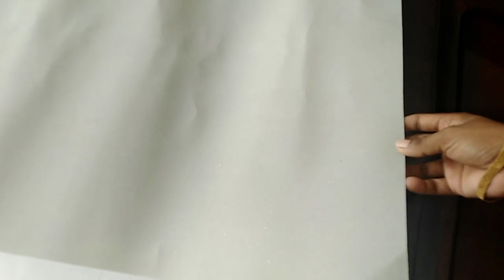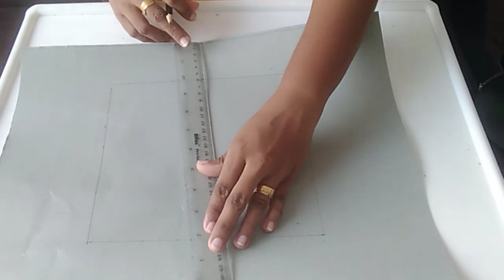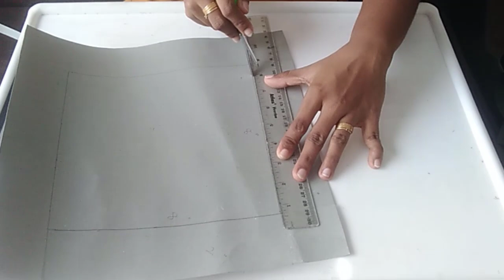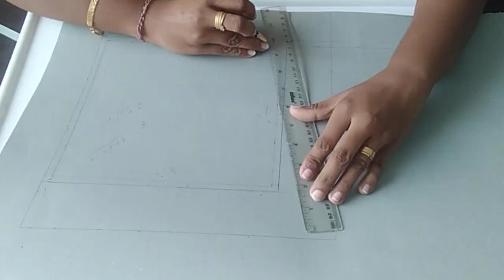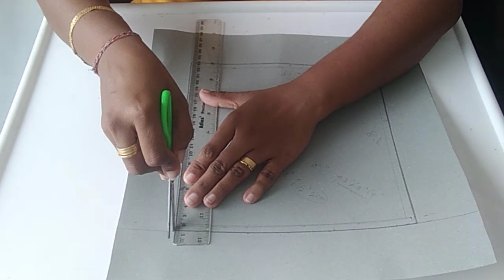කේක් බොක්ස් 2 ක්‍රමය පෙට්ටියේ පියන සහ පතුල වෙනම සකස් කරගන්නා අයුරු|Box Making Method 2 Sinhala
කේක් බොක්ස්   2 ක්‍රමය පෙට්ටියේ පියන සහ පතුල වෙනම සකස් කරගන්නා අයුරු|Box Making Method 2|Cake Boxes

කේක් කලාවට ආධුනික අය වෙනුවෙන් ගෙදරදීම කේක් බොක්ස්
පහසුවෙන් අඩු මුදලට සකස් කරගන්නා අයුරු 2 ක්‍රමය මෙම වීඩියොවෙන් ඉදිරිපත් කෙරේ. මෙහි පළමු ක්‍රමය සහිත වීඩියෝවේ පෙට්ටියේ පියන සහ පතුල එකටම සකස් කරන අතර වෙඩින් කේක් පෙට්ටියක් සකස් කරන අයුරු ද එහි ඇතුලත් වේ. මෙම වීඩියෝව තුළින් පෙට්ටියේ පියන සහ පතුල වෙනම සකස් කරගන්නා අයුරු පෙන්වා දෙයි. මෙම වීඩියෝව කුමන හෝ වර්ගයක අවස්ථාවක් සඳහා අවශ්‍ය පෙට්ටියක් සකස් කර ගැනීමට උපකාරී වේ.

Homemade cake box for those who are new to cake art
This video shows you 2 easy ways to make money for less. Here is the video of the first method, which shows how the lid and bottom of the box are put together and how to make a wedding cake box. This video shows you how to adjust the lid and bottom of the box separately. This video will help you set up a box for any type of occasion. @finetasty1252

පිපුම් කාරක|බේකින් පව්ඩර්,බේකින් සෝඩා,යීස්ට්|Leavening Agents|Baking Powder|Baking Soda|Fine & Tasty

කේක් පෙට්ටි ගෙදරදීම පහසුවෙන් ඉක්මනින්|How To Make Cake Box Sinhala|Fine & Tasty|Making Easy Box

කේක් සඳහා මිලක් තීරණය කරගන්නේ කෙසේද?කේක් බරටද? අයිසින් සමඟද? |How to Determine the Price of a Cake|

කප් කේක් ලයිනර්ස් ඉක්මනින් පහසුවෙන් හදමු|How To Make Cup Cake Liners|Cup Cake Mould|Muffin Liners

ගෙදරදීම පහසුවෙන් කේක් බෝඩ් එකක් හදමු|How To Make Cake Board At Home Sinhala|Cake Boards|Fine & Tasty

ගෙදරදීම ස්පංචි රසවත්ව|How To Make Muffin Sinhala|Muffin Recipe Sinhala|Spanchi Recip|Fine & Tasty

දඟකාර පුතුට මිනිස් රූපයක් සහිත කේක්|ෆොන්ඩන්ට් ටොපර්|Fondant Topper|Fondant Cake Design|Sleeping Boy

වර්ණවත් රසවත් රිබන් කේක්|Easy Ribbon Cake Recipe Sinhala|Fine & Tasty|Cake Recipe Sinhala|Easy Cake

උස කේක් ෆොන්ඩන්ට් ආවරණය|How To Cover Tall Cake In Fondant|Sharp Edge Fondant Cake|Fondant Basics

කේක් එකට තණකොළ, සතුන්ට ලොම් දාන්නේ මෙහෙමයි|නොසල් 233 |Grass Nozzle For Cake|Nozzle 233|Fine & Tasty

මාබල් කේක් හදන ක්‍රම දෙකක්|Marble Cake Recipe Sinhala|Easy Cake Recipes Fine & Tasty|Marble Cake

කේක් එකකට අයිසින් අකුරු,ඉලක්කම් කපා ගෝල්ඩ් ඩස්ට් කරමු |Icing Letters & Numbers For Cake|Fine & Tasty